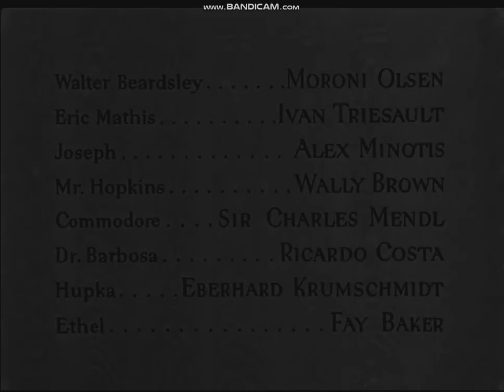RKO Radio Pictures closing (1946)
the end. "Notorious" (1946).